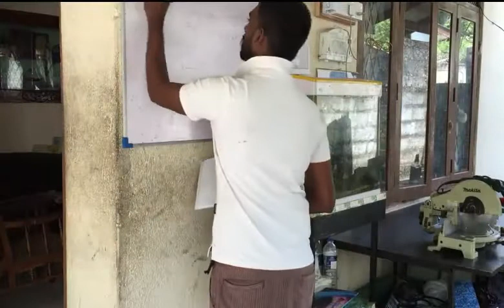ඔබේ නිවසටත් චාම් ඇලුමිනියම් පැන්ට්‍රියක් ||pantry cupboard I Kitchen cabinet organization ideas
pantry cupboard I Kitchen cabinet organization ideas I RN HOMES
INTRODUCTION
 Pantry cupboard It can use for storage our goods items etc. Then it can make
• kitchen
• Dining Room
• bed room
• under the stair case
Some one call
• pantry cupboard
• pantry cabinet
• kitchen cabinet
• kichen kabod.
There are so many designs it depend on
• Price
• door designs
• colour.
Board colours are
Mat colours, Shine colours, wood finish colours
Then customer have an idea in pantry cupboard,they can design and organize there pantry cupboard.
Our company country in sri lanka
We provide our service island wide. Then we hope our videos customers can easiy get an idea in our work .
This is the one off our job.

Location         :-Moronthuduwa
Client              :-
Pantry Details :-white mat colours Bottom  and top cupboard only .
Size                 :-20 liniar feet
Accessories     :- Soft close hingchies, handles heavy deuty, soft close railings ,magnets
Applience         :- Plate rack and cutler tray.cooker hood